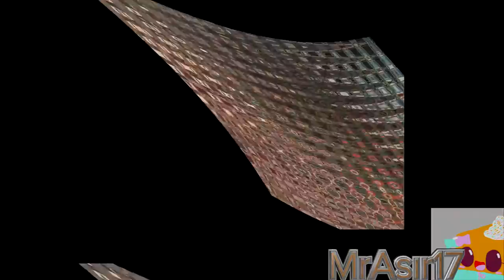[SHORT YTP] HOW TO SCREW UP A COMPUTER WITH AN AXE (COLLAB ENTRY)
An entry for the second Glitchy Objects Collab.